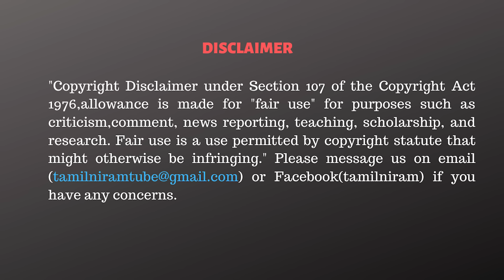ஓபிஎஸ்-க்கு டெல்லி கொடுத்த அசைன்மென்ட் இதுதான்! உடைத்துப் பேசும் கண்ணன்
CAST:
Script                 - Tamilniram Team
Anchor               -
Cameraman      - Subramanian / Harish
Editor                  - Vivek.R